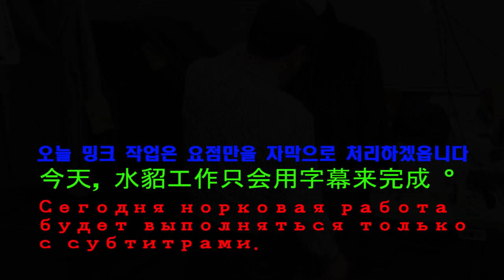41강#밍크광주,조끼,리폼#mink coat remodeling repair ミンク毛皮のコート 修理#貂皮大衣#Шуба Из Норки Nerzmantel шумиха, суета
밍크코트,조끼,리폼#mink coat remodeling repair ミンク毛皮のコート 修理#貂皮大衣#Шуба Из Норки Nerzmantel шумиха, суета,mink coat form,МинккоттCity name,nez de poisson.ミンクコートXingnikco,수선,리폼,14강,,집에서밍크리폼할수있다, mink Reform 翻新 ミンクリフォーム# visón # vison#Nerz#Nerz -es, -e# норка # булга#visone घटाउनु 밍크리폼 문의는 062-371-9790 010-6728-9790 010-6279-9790